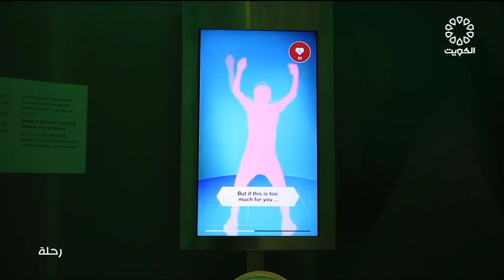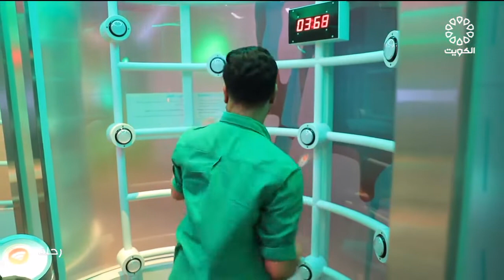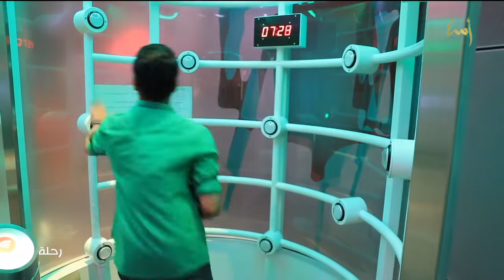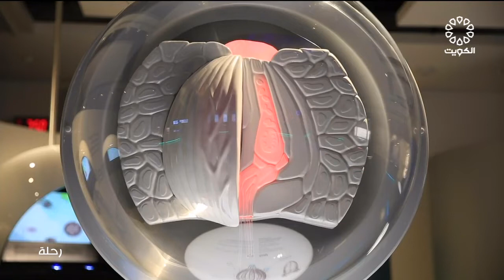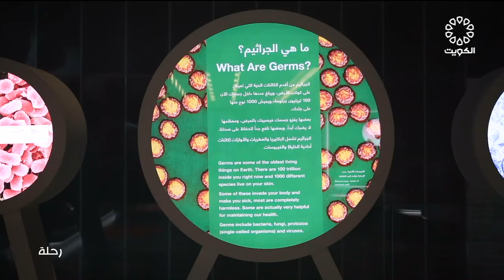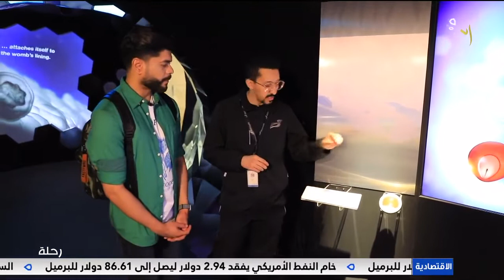برنامج رحلة 2-9-2022